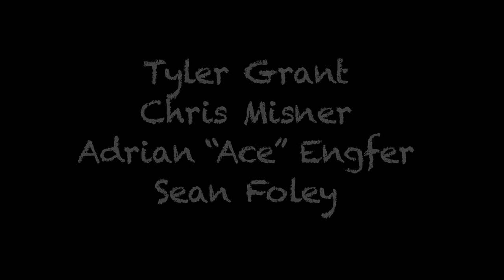Grant Farm "Engineer"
Grant Farm plays "Engineer" during their Second Story Garage session at the Boulder Daily Camera Studios.